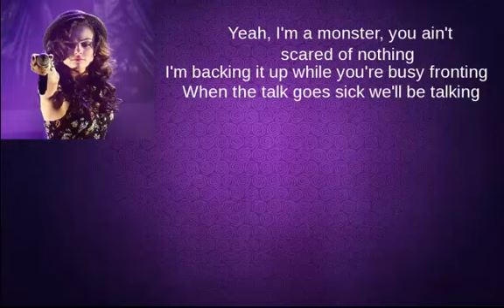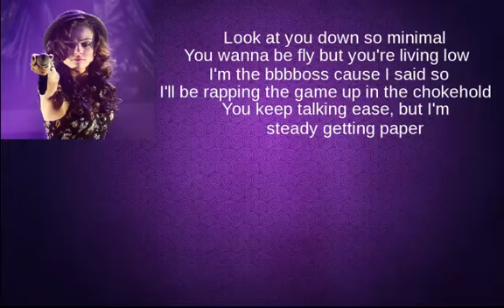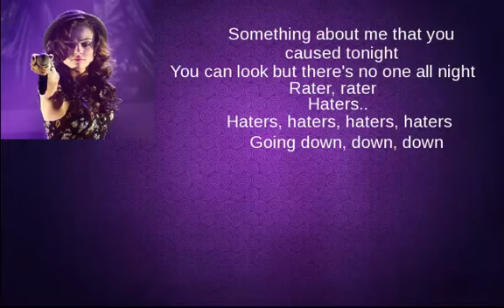Cher Lloyd Talkin' That Lyrics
Talkin' That

Look at, look at you!
Free styling!

All day talking that, talking that mess
Say what you want! .

Yo, my flow is so criminal
I'm busting it up, can you hear me now?
I'm up in the party, I'm freaking out
It's three in the morning on cloud nine, see me rocking now out of
The lights is on, turn 'em all
Yeah, I'm a monster, you ain't scared of nothing
I'm backing it up while you're busy fronting
When the talk goes sick we'll be talking

Look at you down so minimal
You wanna be fly but you're living low
I'm the bbbboss cause I said so
I'll be rapping the game up in the chokehold
You keep talking ease, but I'm steady getting paper
I got pounds of the money, pounds, pounds of the money bag!
big up to all my haters!

Something about me that you caused tonight
You can look but there's no one all night
Rater, rater
Haters..
Haters, haters, haters, haters
Going down, down, down

Free styling!

All day talking, talking that mess